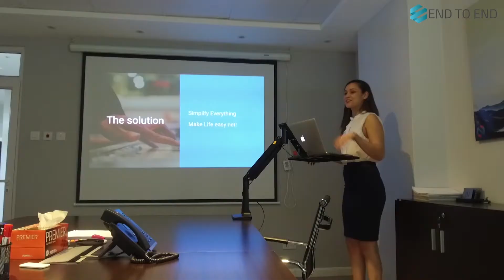NB FB17 Laptop Sit Stand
North Bayou's Sit Stand Series
No need for a standing desk with the the NB Sit Stand Laptop Mount.